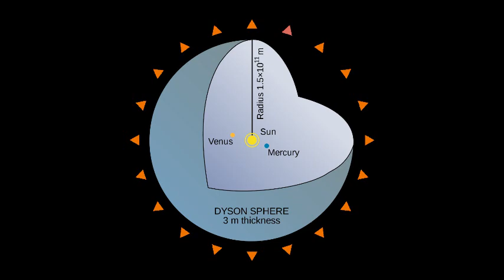The Gliese 710 Close Encounter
An exploration of the Gliese 710 close encounter. Gliese 710 is a star that will pass through our Oort cloud in about 1.35 million years.